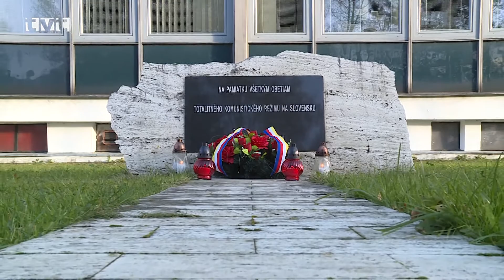Spomienka na 17. november - Martin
Vo štvrtok (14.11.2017) krátko popoludní, v predvečer sviatku Dňa boja za slobodu a demokraciu  sa pred mestským úradom konalo spomienkové podujatie, ktorým si všetci prítomní pripomenuli históriu nášho štátu a princípy na ktorých stojí. Od Nežnej revolúcie uplynulo už 28.rokov  a aj keď na Slovensku prebehla zmena režimu nenásilnou formou, treba si požiadavky, ktoré vtedy predniesli študenti pripomínať aj dnes.